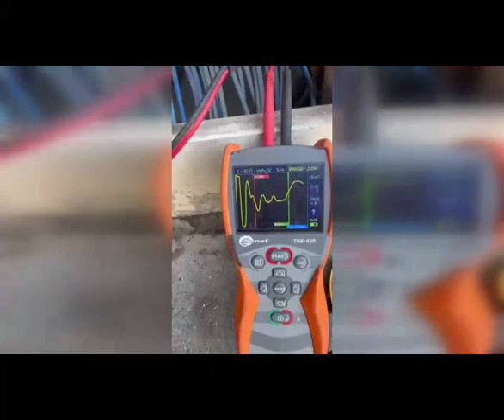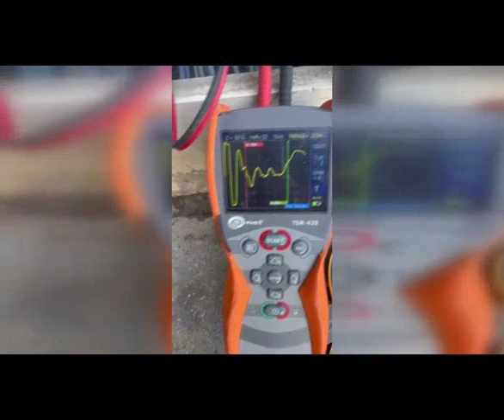YERALTINDAN ÇEKİLEN KAÇAK HAT PATLAYINCA YAKAYI ELE VERDİLER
Dicle Elektrik’in hizmet sağladığı iller arasında yer alan Şırnak’ın Cizre ilçesinde yeraltı kablolarından çekilen kaçak elektrik hattına ait kablolar, aşırı yüklenme nedeniyle bağlantı yerinden patlayıp yanmaya başladı. Yerden gelen patlama sesleri ve çıkan dumanları gören vatandaşların ihbarı üzerine Şah Mahallesi mevkiine giden ekipler, şebekede zarara neden olan kaçak bağlantıyı tespit ederek iptal ederken, kaçak elektrik kullananlar hakkında gerekli yasal işlemler başlatıldı. Konuyu değerlendiren Genel Müdür Yaşar Arvas “Elektrik şebekesini yaklaşık iki yıl önce yeraltına taşınmasının ardından, kaçak elektrik bağlantılarının tespit edilmesi tarafımızda soru işareti oluşturdu.” dedi.